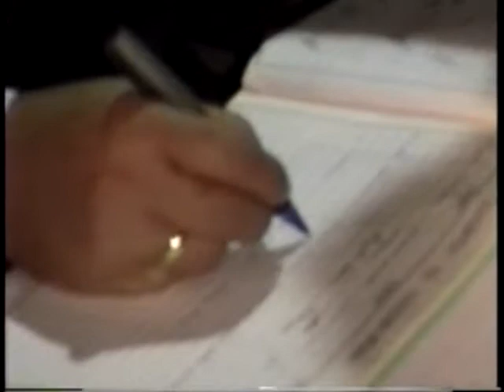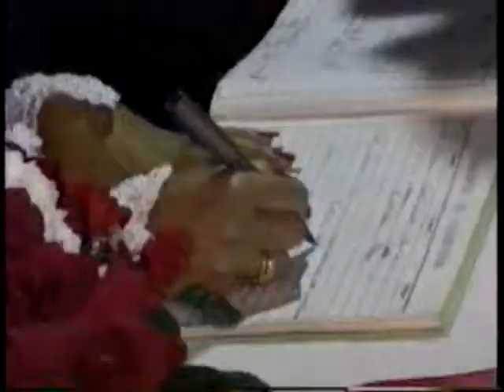LA BODA Part IV.wmv